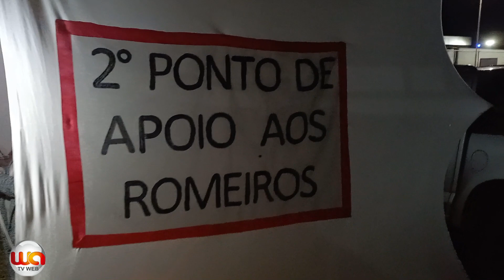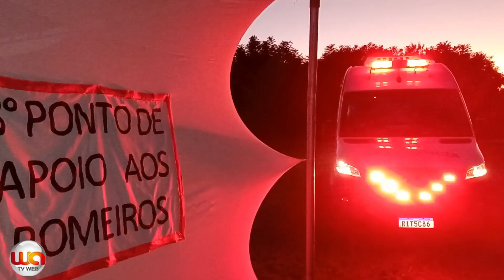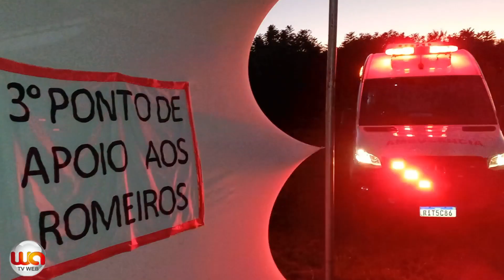Iturama: Caminhada de Santa Rita de Cássia - Portal WA realiza emocionante cobertura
Quando chega o mês de maio, é possível encontrar na MGC 497, entre Iturama e o distrito de Alexandrita, um número grande de devotos de Santa Rita de Cássia realizando a sua caminhada da fé.

E, após dois anos de pandemia, a caminhada foi retomada com força total, até mesmo como forma de agradecimento.

O portal de notícias WA Mídia acompanhou os romeiros durante a madrugada e manhã do último domingo (22) pela rodovia MGC 497 e registrou muitos momentos especiais.

Por se tratar do dia de Santa Rita de Cássia, um número maior de romeiros percorre o trajeto. Assim, toda uma estrutura foi preparada para garantir a segurança e o bem estar dos fiéis.

A prefeitura disponibilizou vários pontos de apoio aos romeiros, desde a saída em frente ao Santuário em Iturama, bem como em diversos locais da rodovia.

Nas tendas, sob a coordenação das secretarias municipais, foram servidas bebidas quentes e um delicioso caldo para amenizar o frio da madrugada.

Na oportunidade, parabenizamos os servidores municipais que não mediram esforços para apoiar e incentivar os fiéis ao longo do trajeto.

Veja, a seguir, uma videorreportagem com imagens aéreas do percurso, depoimentos emocionantes dos peregrinos e entrevistas com autoridades.

Por: Redação

História - Peregrinação de Santa Rita de Cássia

As terras do Distrito de Alexandrita foram doadas em 1850 pelo casal José Alves de Oliveira e Rita Maria de Jesus para a formação de um povoado. Ambos devotos de Santa Rita de Cássia, doaram 82 alqueires da Fazenda Monte Alto a Santa Rita de Cássia, escriturando à Diocese de Uberaba. Ali se iniciou o Povoado de Monte Alto às margens do Ribeirão do mesmo nome.

Em 12 de dezembro de 1954, foi elevado a Distrito com o nome de Alexandrita em homenagem a D. Alexandre, bispo de Uberaba, que visitava esporadicamente o povoado em trabalho pastoral, e à Santa Rita de Cássia, padroeira do Distrito. A festa religiosa em honra à Santa Rita é realizada na localidade desde a época de seus fundadores e continuou crescendo cada vez mais.

A reza do terço, as novenas, batizados e casamentos, aconteciam na casa dos fundadores. Cada vez mais pessoas, cristãos exemplares, participavam em busca da Graça de Deus. Muitos moradores aportaram nas terras no Patrimônio de Santa Rita e fixaram moradia na terra massapé vermelha da região.

A partir de 1946, transferiu-se o lugar da missão para o povoado. Ali os padres missionários pregavam, celebravam a eucaristia e demais sacramentos, sob uma frondosa figueira, onde mais tarde construíram uma casa para hospedar o bispo e os padres que o acompanhavam. Construíram também um rancho com esteios de aroeira fincados na terra batida, madeiramento de pororocas com ripas de taboca e cobertura de folhas de bacuri.

A primeira igreja construída no pequeno povoado foi em honra de Nossa Senhora Aparecida, por causa de uma promessa do fazendeiro Alcides Roberto Barbosa e sua esposa D. Almesira, onde colocaram uma imagem de Nossa Senhora Aparecida que tinham em sua residência. Essa primeira capela hospedou também a grande imagem de Santa Rota de Cássia, trazida de Cuiabá por um casal de devotos. A pedra fundamental da Igreja de Santa Rita foi abençoada e lançada em 10 de agosto de 1969 e a construção iniciou-se a seguir. Essa igreja, atualmente, recebe a grande peregrinação, todos os anos, no dia 22 de maio.

A devoção manifestada antes, no reduto dos poucos moradores do povoado e dos fazendeiros com seus agregados, hoje congrega fiéis devotos de vários municípios da região e dos vizinhos estados de São Paulo e Mato Grosso do Sul.

A fé desse povo fiel e a gratidão pelas graças alcançadas por intermédio de Santa Rita de Cássia estimulam o grande número de promessas à Santa Rita. O povo manifesta sua gratidão durante a celebração religiosa, em 22 de maio, de cada ano. A caminhada de 30 km pela BR-497 cresceu muito e necessitou de uma organização por parte do poder público devido a dimensão que a mesma tomou. As graças alcançadas e divulgadas pelos caminheiros de Santa Rita faz crescer cada vez mais as filas de peregrinos que encontram na intercessão de Santa Rita alento para seus fervorosos pedidos.

A festa em honra a Santa Rita acontece em maio, com novenário, quermesse, forró regional, encerrando no dia 22 com a recepção dos peregrinos de Santa Rita, uma grandiosa procissão seguida de missa campal, na praça em frente à igreja matriz de Santa Rita.

Em 2005 as professoras Francisca Alves Villas Boas e Aldeni Aparecida Alves Janones, ambas da Secretaria de Educação e Cultura, fizeram o 1º projeto organizando e oficializando a Peregrinação de Santa Rita de Cássia de Iturama a Alexandrita como evento de turismo religioso.